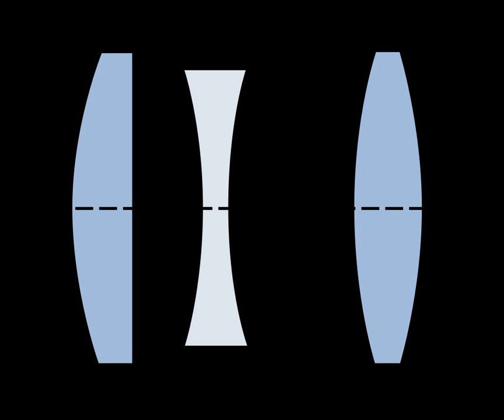Optics Classification and Indexing Scheme | Wikipedia audio article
00:00:30 External links

- Socrates

SUMMARY
Optics Classification and Indexing Scheme (OCIS) is a categorization scheme used to encode the topic of an article or presentation in a 7-digit code. The system is used by the Optical Society of America in the organization of conferences and for journal publications. Authors are required to choose one or several OCIS numbers at submission.